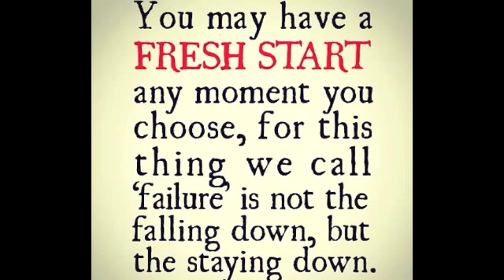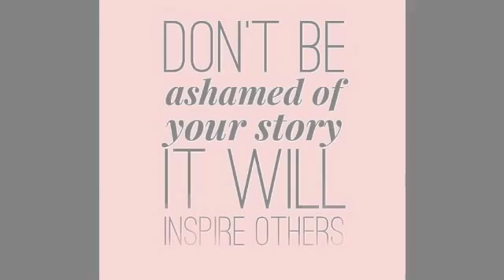My New Normal Beast Mode Day 14 Medium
LOVE IS IN THE AIR AND I STILL KEPT TO THE PLAN. DOWN 9 POUNDS AND FEELING GREAT!